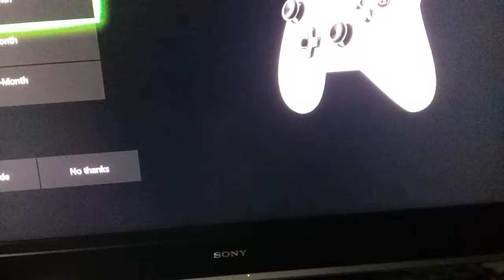2k18 My Park